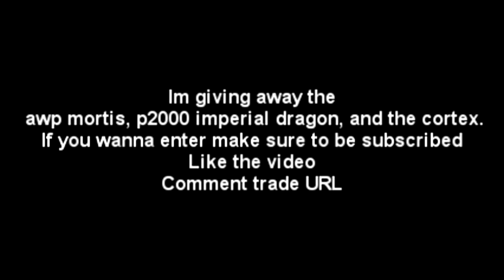Gamma vs Clutch vs Chroma 3! CSGO Case Opening!